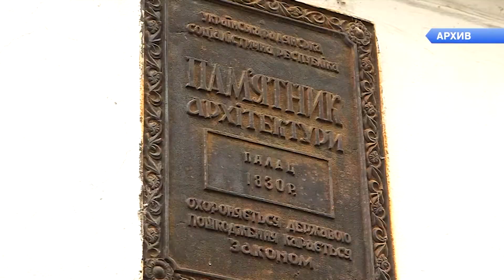День на Думской. Ольга Квасницкая, 07.05.2018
ТЕМА: В ОДЕССЕ МОГУТ ПОСТРОИТЬ  ВЫСОТКУ НА ПРИМОРСКОМ